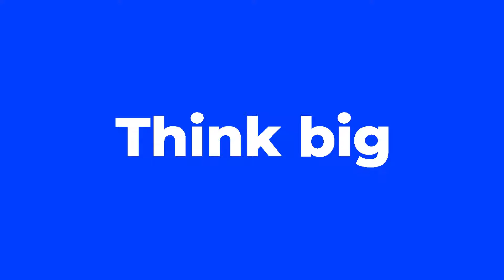Premiere Pro Template: Typography Titles + Free Font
Produce amazing videos with stunning animated templates. Quickly and easily change project settings. Compatible with Premiere Pro CC 2020&2021.

20 Motion Graphics Templates files
Resolution – 1920×1080